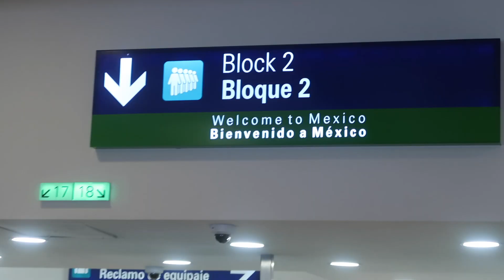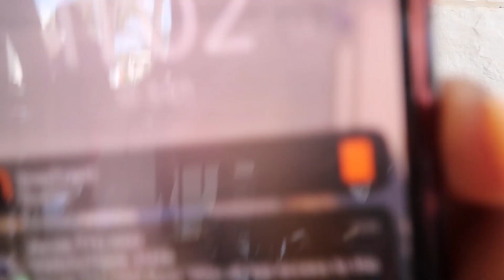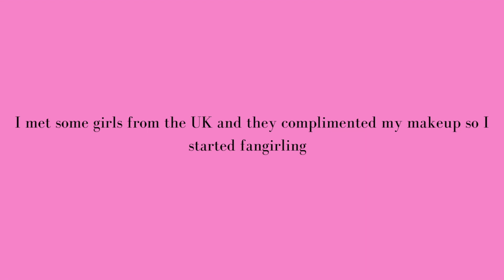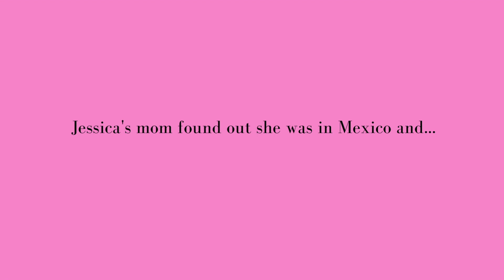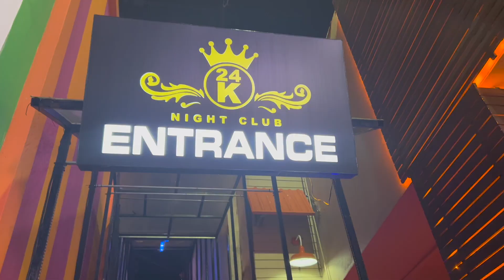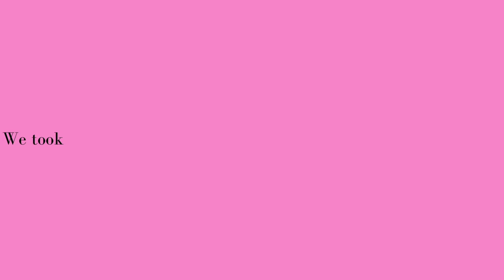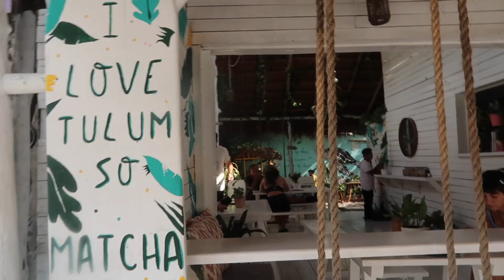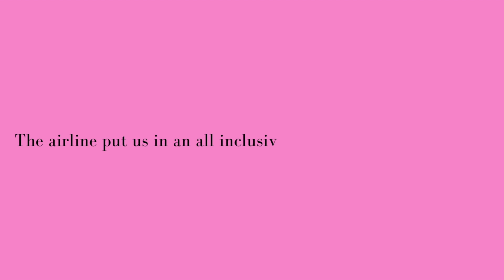CANCUN + TULUM MEXICO VLOG | GIRLS TRIP 2022 | XPLOR, YACHTS + MORE | MARVELOUS DAYS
Hi guys! It's been so long but I'm back and this time I have a Vlog of my recent Mexico trip. For my first international trip, we did so many things and met so many people. We had so much fun and of course, I had to bring you guys along. Hope you enjoy my first vlog!